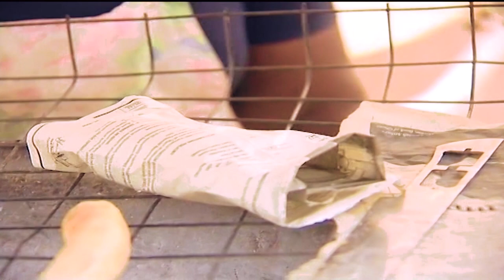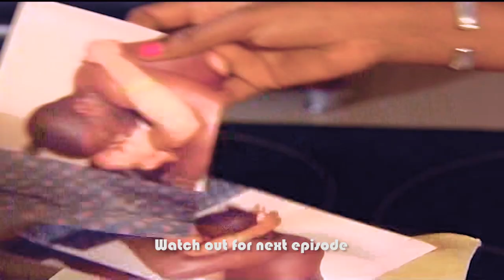WHO AM I EPISODE 2 - Yvonne Nelson Jim Ike Ghana English David Owusu 2023 movie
Yvonne Nelson has caught her sister, Franchesca Gray in an immoral act

Starring;
 Yvonne Nelson, Jim Ike, Franchesca Gray, Khareema Aquiar
Produced by;
 David Owusu
Directed by;
 John Izedonmi

Merci pour votre souscriptions aux meilleurs Films Africains, les quels Films feront sans doute tout votre bon plaisir de regarder des Films en famille.

Couvert par AFOREVO. Offert par Kente.